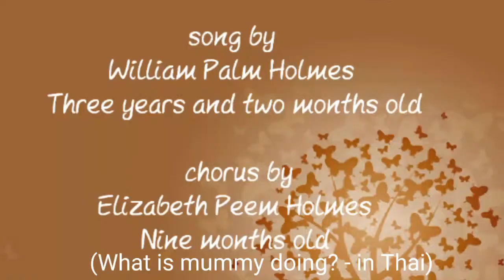Painting song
William was singing while he was painting